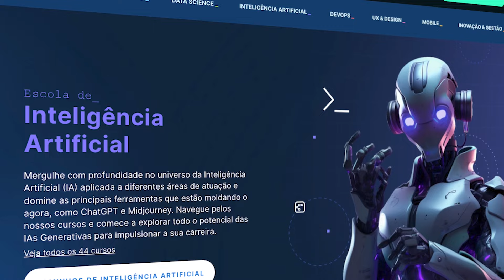JÁ ASSISTI O ARCO DOS HASHIRAS! DEMON SLAYER É CINEMA?! 🔥📽️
Com o link da Cronosfera você consegue desconto pra estudar Programação, Design, 3D, Inteligência artificial e muito mais!
Demon Slayer está de volta aos cinemas brasileiros e mais uma vez eu assisti pra trazer a minha opinião aqui pra vocês! Demon Slayer: To the Hashira Training é ABSOLUTE CINEMA ou é meio paia? Fiquem com... JÁ ASSISTI O ARCO DOS HASHIRAS! DEMON SLAYER É CINEMA?! 🔥📽️